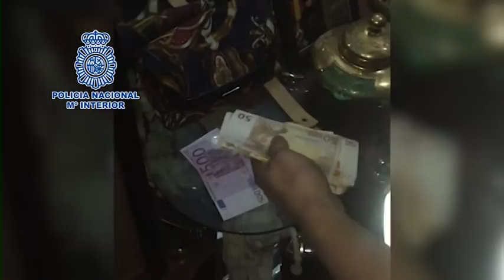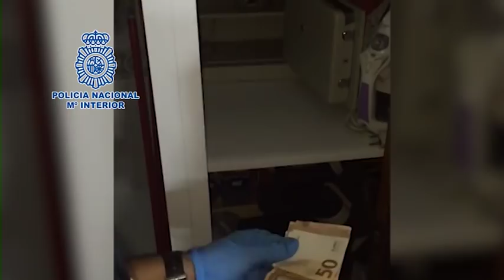Detenidos en Ceuta los líderes de una red de inmigración ilegal usando narcolanchas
Agentes de la Policía Nacional han detenido en Ceuta a los dirigentes de una red que se dedicaba a introducir ciudadanos argelinos en la península a bordo de narcolanchas. En la operación han sido detenidas las cuatro personas que captaban a los migrantes en el CETI, entre ellos un conocido delincuente, han explicado desde la Policía Nacional, con un amplio historial delictivo y muy peligroso.